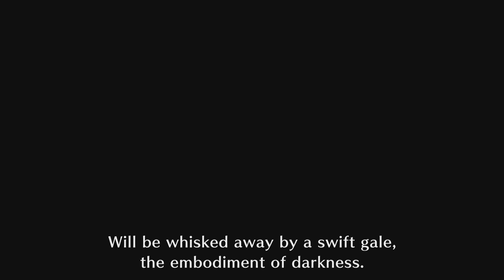Coolest Elder Dragon EVER | Monster Hunter Rise Sunbreak Ep 37